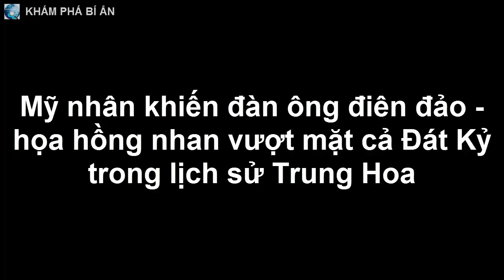Mỹ nhân khiến đàn ông điên đảo - họa hồng nhan vượt mặt cả Đát Kỷ trong lịch sử Trung Hoa